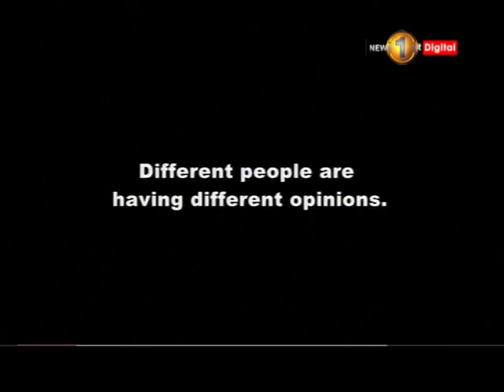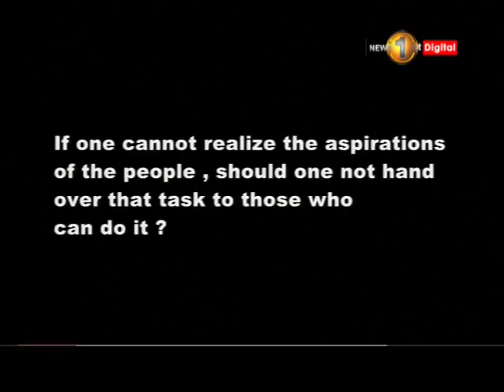Frontline socialist party comments on the influence of China, India and the US